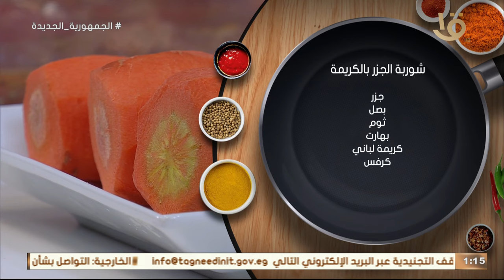شوربة الجزر بالكريمة طعم مفيش أحلى من كدة يجنن هيشرفك قدام أي حد بجد ❤ من مطبخ أكلة أمي